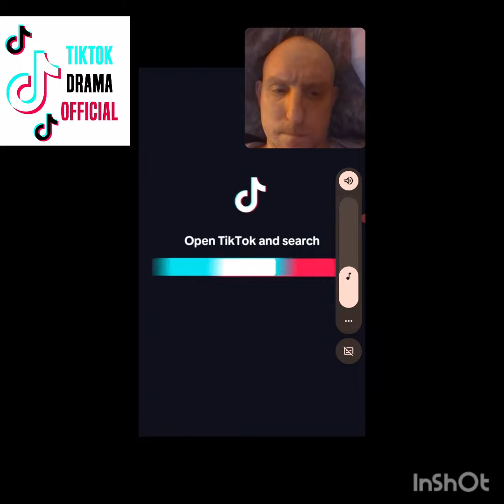TURN IT UP....emz admits to unaliving Marcus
16/04/2024

unbelievable I'm glad people are reuploading these